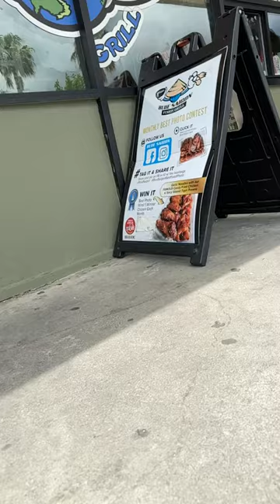Blue Saigon Commercial Shoot